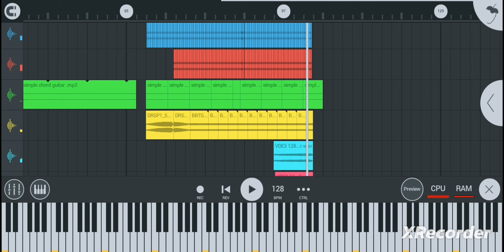Alan Alexander-Redor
Electro Dance Music EDM progresive